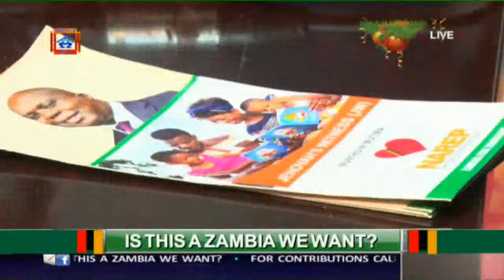MUVI TV | SPECIAL ASSIGNMENT | STEPHEN NYIRENDA | 07/12/2020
GUESTS: STEPHEN NYIRENDA - NAREP PRESIDENT
TOPIC: IS THIS THE ZAMBIA WE WANT?

NAREP President Stephen Nyirenda discusses his plea for Jehova's Witnesses to participate in Voting out The Patriotic Front, 2021 General Elections and How Ready NAREP is.